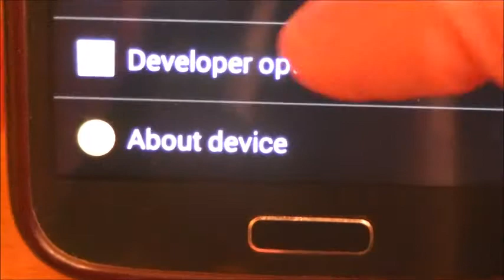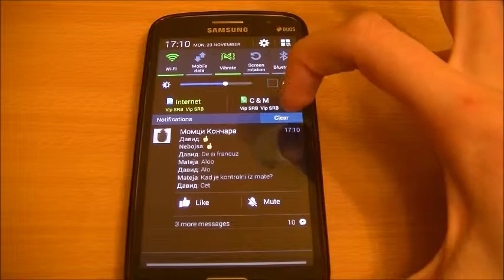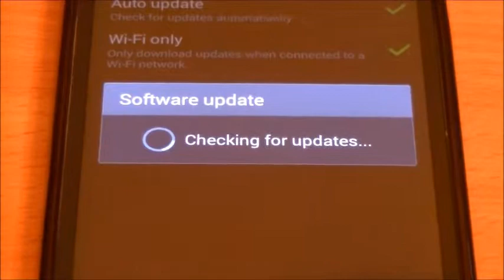Kako update apdejtovati android English + Srpski